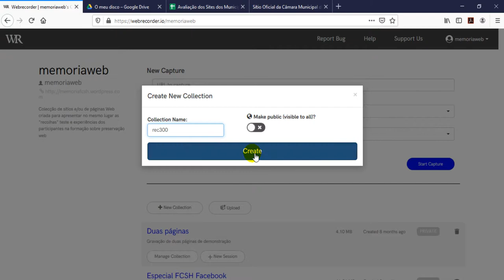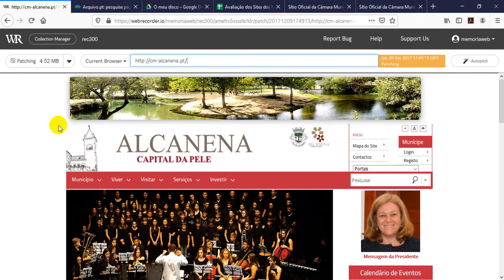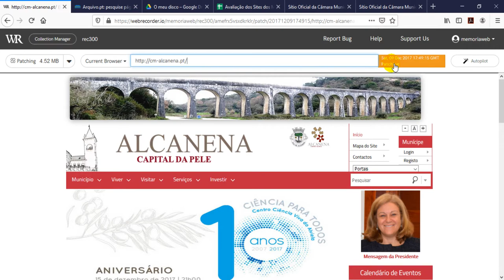Old demo. Como remendar um página do passado utilizando o Webrecorder: patching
Old demo. Utilzado em apresentação na UFRGS.
Demonstração de um patching a uma página Web utilizando o Webrecorder. Esta funcionalidade permite acrescentar elementos em falta a páginas gravadas de forma incompleta em determinada data. Por ex., se faltou recolher código CSS, pode eventualmente ser possível encontrar algures (na live Web ou em outros arquivos da Web, o código que falta). Desta forma a reprodução da página "remendada" fica com melhor qualidade.
Este exercício é útil para curadores de sítios Web melhorarem, em muitos casos, a reprodução das páginas preservadas das suas instituições.